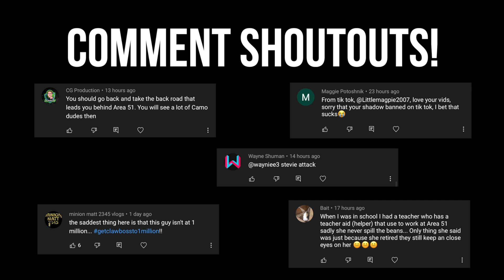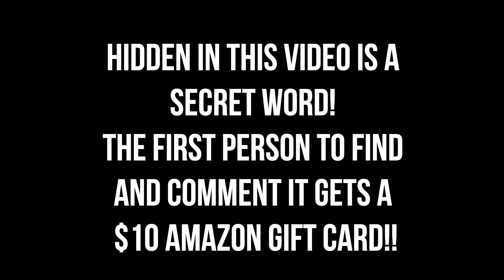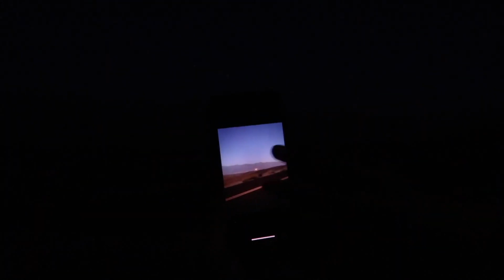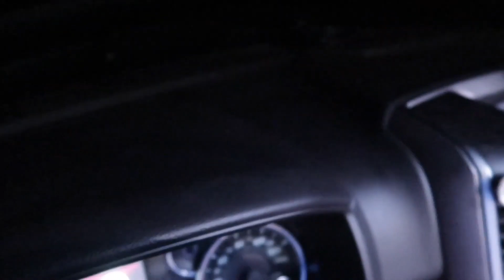WE SAW A UFO IN DEATH VALLEY!!! (SCARY!)